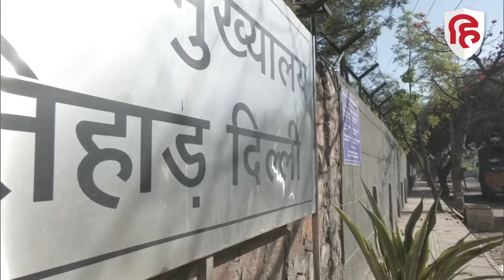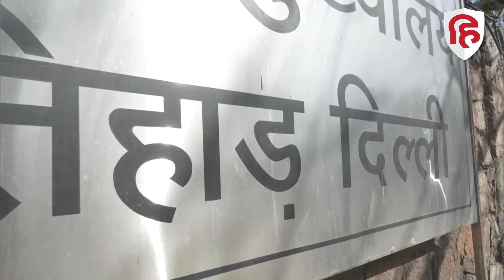Arvind Kejriwal Tihar Jail Update: जेल केजरीवाल का 4.5 Kg Weight Loss | AAP ने BJP को सुनाया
आम आदमी पार्टी को सीएम केजरीवाल की चिंता सता रही है…आम आदमी पार्टी ने ये बड़ा दावा किया है कि तिहाड़ जेल में बंद दिल्ली के मुख्यमंत्री अरविंद केजरीवाल का तेजी से वजन घट रहा है…सूत्रों के मुताबिक, गिरफ्तारी के बाद से केजरीवाल का अबतक साढ़े चार किलो वजन कम हुआ। तेजी से गिरते वजन पर डॉक्टर्स ने चिंता जताई है. बता दें कि केजरीवाल तीन दिन से जेल में बंद हैं… सोमवार को उन्हें 15 दिन के लिए जेल भेजा गया था...